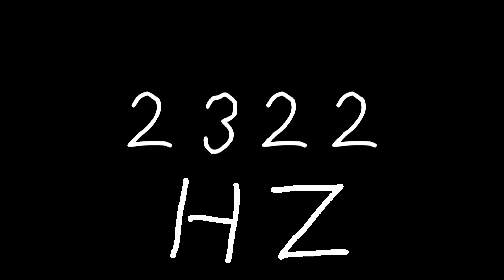2322 hz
Just sound.

chords
sounds
noise
tone
noises
tones
audio
wave
waves
sin
sine
sinus
sinoid
heart
heartbeat
resonancy